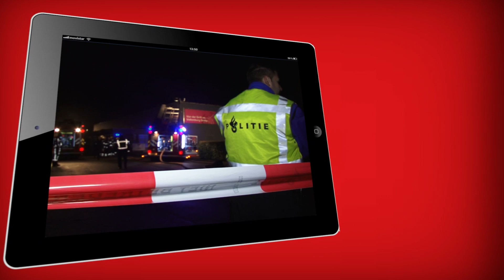Arrestatie na wilde achtervolging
Een politieachtervolging in Woerden is geëindigd met een arrestatie en inbeslagname van een motor in de Jan Tooropstraat in Woerden. De achtervolging van de motorrijder begon in het centrum waar een motorrijder uit Linschoten meerdere malen een stopteken negeerde, met hoge snelheid door rood reed en tegen het verkeer in reed.